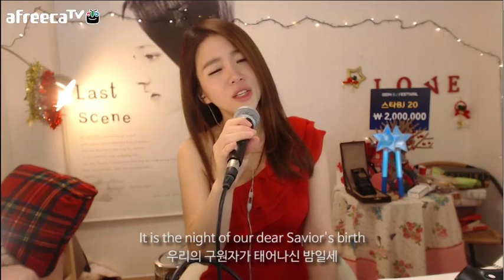O holy nigh - Bubble Dia(버블디아)